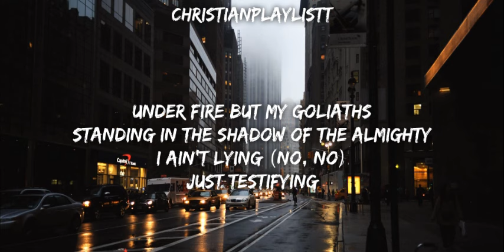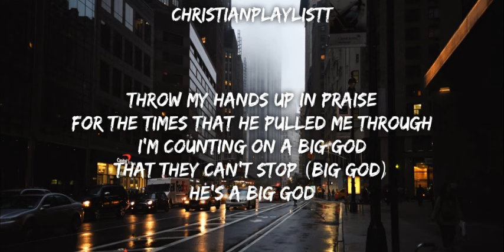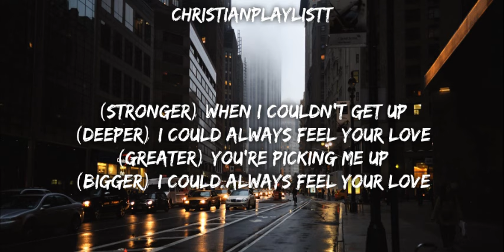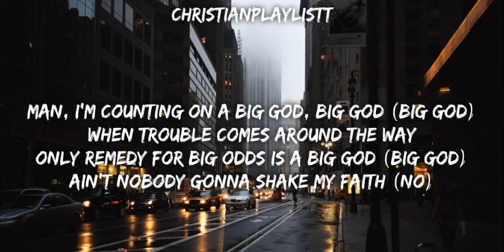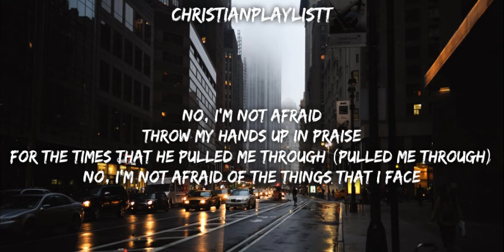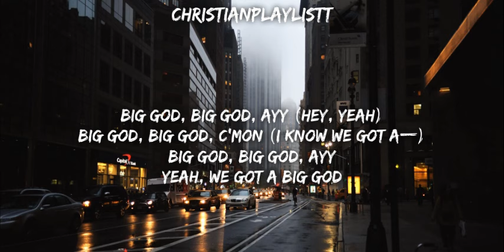BIG GOD BY TERRIAN LYRICS VIDEO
and drop in the comments section what christian music you want to see

[Intro]
Hmm, yeah, yeah, yeah

[Verse 1]
With foes on my left and fears on my right
They think that I'm all by myself in this fight
But they do not know the infinite size
Of the God who's by my side, hey!

[Pre-Chorus]
Under fire but my goliaths
Standing in the shadow of the Almighty
I ain't lying (No, no)
Just testifying

[Chorus]
Man, I'm talking 'bout a big God, big God
When trouble comes around the way
Only remedy for big odds is a big God
Ain't nobody gonna shake my faith
No, I'm not afraid
Throw my hands up in praise
For the times that He pulled me through
I'm counting on a big God
That they can't stop (Big God)
He's a big God

[Post-Chorus]
Woahh
Woahh

[Verse 2]
Why in the world would I worry away
When I know that He holds my world in His hands?
The monsters I face don't make me afraid
When I know that I'm standing right next to Him

[Chorus]
Only remedy for big odds is a big God (Big God)

Eyes Closed
Ed Sheeran
Fingertips
Lana Del Rey
Who Is Your Guy?
Spyro (NG)

[Post-Chorus]
Woahh (Big, big God)

[Bridge]
(Stronger) Than your brokenness
(Deeper) Than your dreams not seen yet
(Greater) Than your greatest fear
(Bigger) He's so much bigger
(Stronger) When I couldn't get up
(Deeper) I could always feel Your love
(Greater) You're picking me up
(Bigger) I could always feel Your love

[Chorus]
Man, I'm counting on a big God, big God (Big God)
Ain't nobody gonna shake my faith (No)
For the times that He pulled me through (Pulled me through)
No, I'm not afraid of the things that I face
'Cause I know what I've seen Him do

[Post-Chorus]
(Oh yeah)
Woahh (Ohh) (Big, big God)
Woahh (You're a big God, You're a big God) Big, big God

[Outro]
Big God, big God, ayy (Hey, yeah)
Big God, big God, c'mon (I know we got a—)
Big God, big God, ayy
Yeah, we got a big God